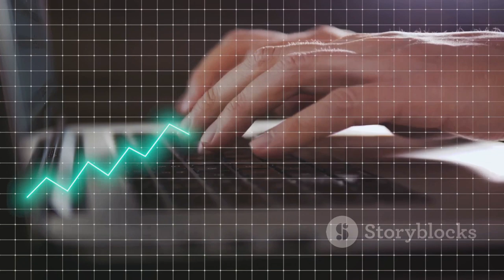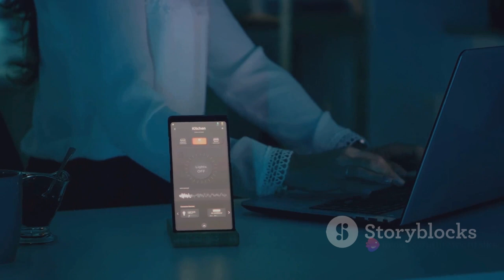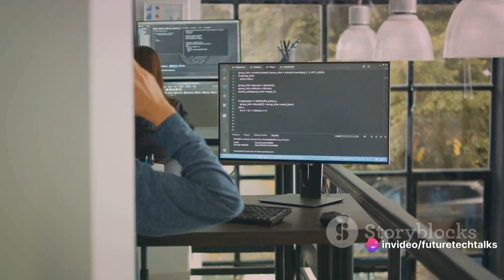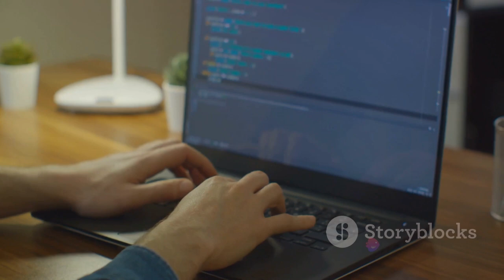✅"Top 10 Technologies of 2024: Future Unleashed"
Get ready to embark on a journey into the future with 'Top 10 Technologies of 2024: Future Unleashed.' In this video, we'll unveil the most cutting-edge and revolutionary technologies set to shape the landscape in 2024. From advancements in artificial intelligence and breakthroughs in medical tech to the latest in sustainable solutions and beyond, discover the innovations that are pushing the boundaries of what's possible. Whether you're a tech enthusiast, a futurist, or someone eager to stay ahead of the curve, this video is your comprehensive guide to the transformative technologies that will define the year 2024.